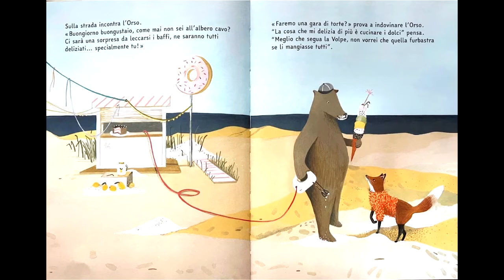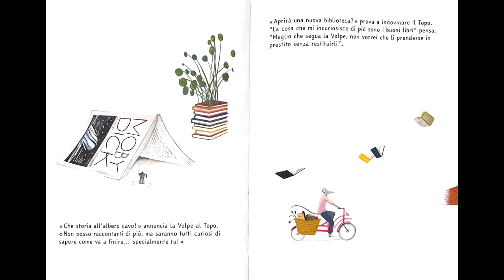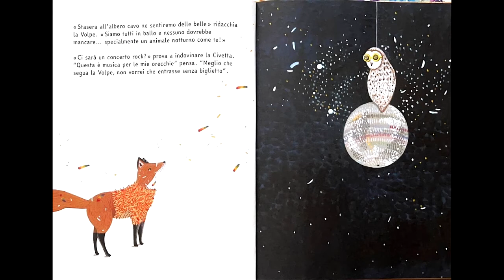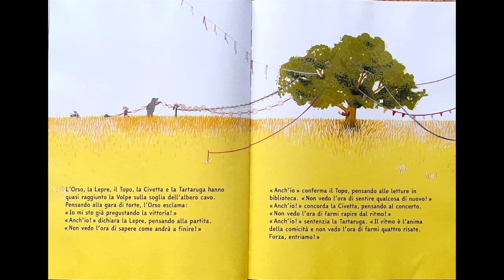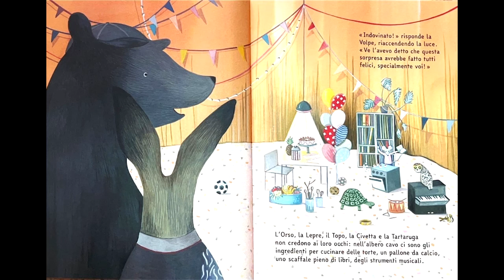La sorpresa della volpe - Audiolibro per bambini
La storia di una volpe che sta architettando qualcosa di speciale.
Ti piacciono queste storie? Condividile.